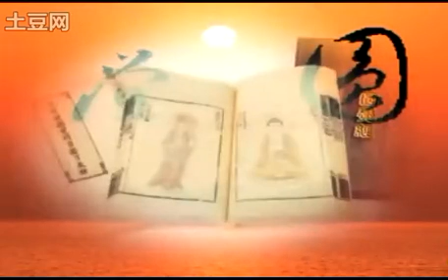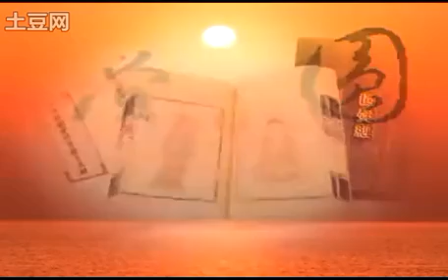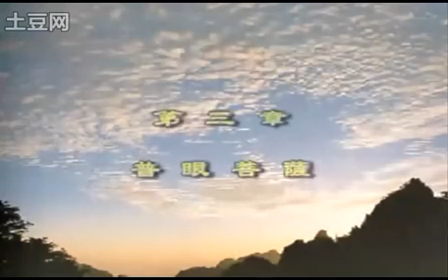宏覺法師《圓覺經》11